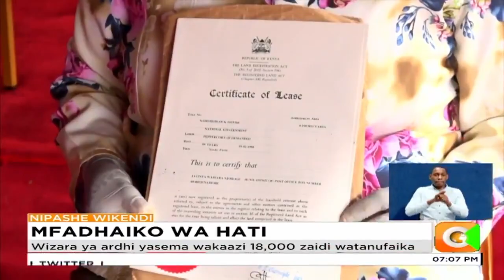Wakaazi wa Korogocho walilia zoezi la kutoa hati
Baadhi ya wakazi wa mtaa wa Korogocho sasa wanataka serikali kuu kusitisha shughuli ya kutoa hati miliki kwa wenyeji wakidai kuwa shughuli nzima inaendeshwa kwa njia isiyofaa. Lalama zao zinajiri wakati ambapo wizara ya ardhi imetangaza kuwa wakaazi 18,000 zaidi wa kaunti ya Nairobi wanatarajiwa kunufaika na mradi huo mwezi ujao.